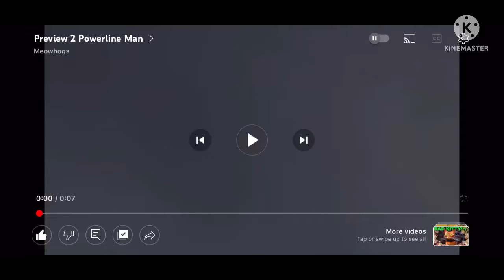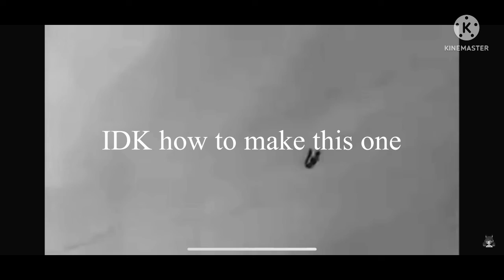Preview 2 Powerline Man Effects (Sponsored by Preview 2 Funny 2022.69 Effects)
Credit to Meowhogs for the source